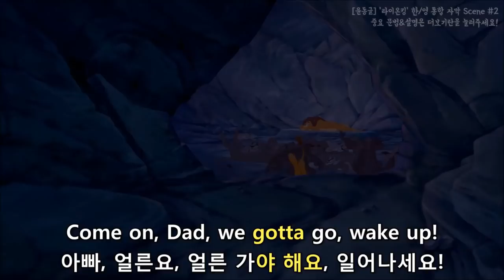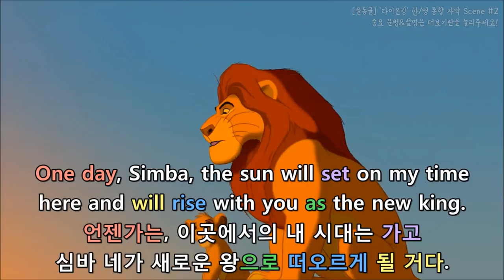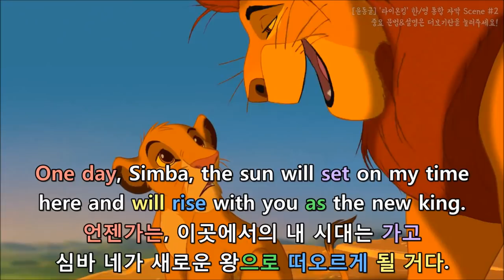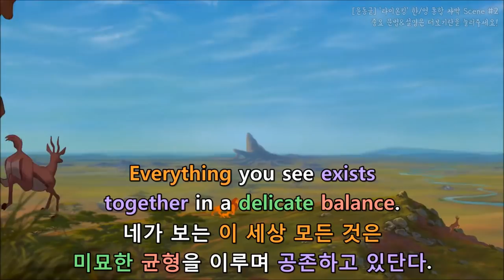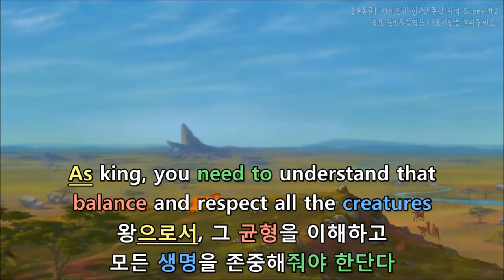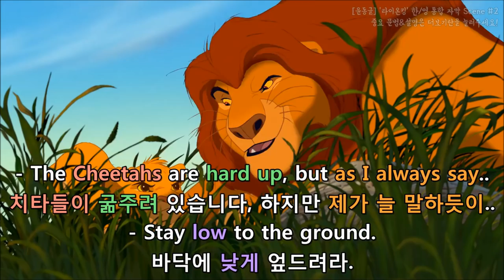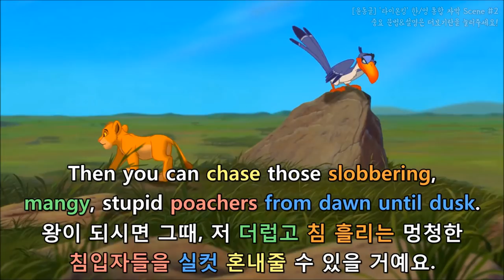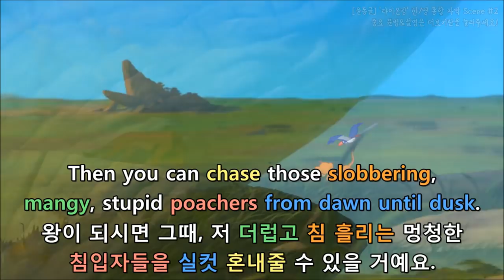[윤동글] 라이온킹 한/영 통합자막 Scene #2 (The Lion King)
영상이 삭제돼서 다시 올려요ㅠ_ㅠ
다음 영상도 하루 이틀 내에 올릴게요!

▶내용이 길어서 여기 '더보기란'에는 해설이 좀 잘렸어요!
블로그 링크 ↑ 클릭하시면 나머지 해설 다 보실 수 있어요 :)

- Dad! Dad!
아빠! 아빠!
- Come on, Dad, we gotta go, wake up!
아빠, 얼른요, 얼른 가야 해요, 일어나세요!

* gotta= (have) got to ⓥ = have to ⓥ: ~해야 한다
gotta go→가야 한다

- Oomph!
아야!
- Sorry!
죄송해요!

- Your son is awake.
당신 아들 깼어요.

* awake: (잠에서) 깬

- Before sunrise, he's your son.
해 뜨기 전엔 당신 아들이야.
* before: ~전에는
* sunrise : 동틀녘, 일출, 해돋이

- Dad! Come on, Dad!
아빠! 얼른요, 아빠!

- You promised!
약속하셨잖아요!

* promise: 약속하다

- Okay, okay. I'm up. I'm up.
그래, 알았다. 일어났다, 일어났어.

* (get) up: (잠자리에서) 일어나다

- Yeah!
야호!

- Look, Simba.
봐라, 심바.

- Everything the light touches / is our kingdom.
햇빛이 닿는 곳은 전부 우리의 영토다.

* Everything: 모든 것, 전부, 모두
* touch: 닿다, 접촉하다
* kingdom은 왕국이지만 여기서는 ‘영토’라 표현했어요.

- Wow.
- A king's time as ruler rises and falls like the sun.
지도자인 왕의 시대도 태양처럼 뜨고 진단다.

* as: ~로서
* ruler: 지배자, 지도자, 통치자
* rise: (해/달이) 뜨다
* fall: (해/달이) 지다
* like: ~처럼/같이

- One day, Simba, the sun will set on my time
here and will rise with you as the new king.
언젠가는, 이곳에서의 내 시대는 가고
심바 네가 새로운 왕으로 떠오르게 될 거다

* one day: 언젠가, 어느 날
* set: (해・달이) 지다
* rise: (해/달이) 뜨다
* as: ~로(서), ~(으)로

- And this'll all be mine?
그럼 이게 전부 내 것이 돼요?

* all: 전부, 모두
* mine: 내 것

- Everything!
전부 다!

- Everything the light touches..
빛이 닿는 곳은 전부..

- What about that shadowy place?
그럼 저 그늘진 곳은요?

* what about: ~는 요?
* shadowy: 그늘진
* place: 곳, 장소

- That's beyond our borders.
저곳은 우리 영토 밖이다.

* beyond: 밖에, 저편에, 너머
* border: 국경, 경계, 지역

- You must never go there, Simba.
저긴 절대 가면 안 된다, 심바.

* must: ~해야 한다, ~면 된다
* never: (부정문에서 not 대신 쓰여 부정 의미를 강조함)

- But I thought a king can do whatever he wants.
하지만 왕은 원하는 건 뭐든 할 수 있는 줄 알았는데.

* I thought이 또 나왔네요! I thought은 그동안 모던 패밀리에서도 정말 많이 나왔었죠~? 뜻은 ‘~인 줄 알았는데’라고 해석하시면 돼요!
* whatever: 뭐든

- Oh, there's more to being king than..
getting your way all the time.
왕이란 늘 자기 하고픈 대로만 하는 게
아니란다. 그보다 더 중요한 임무가 있지.

* There is: ~이 있다
* there is more to A than B: A에겐 B이상으로 더 중요한 게 있다
A에겐 B보다 더 (중요한) 것이 있다
* get one's (own) way: 바라던 것을 얻다, 마음대로 하다
* all the time: 항상, 내내, 줄곧

직역하면
‘왕이 된다는 건 항상 네 뜻대로 하는 것 이상의 것들이 있단다’인데,
의역해서 ↓
‘왕이란 늘 자기 하고픈 대로만 하는 게 아니란다. 그보다 더 중요한 임무가 있지.’가 됩니다.

- There's more?
더 중요한 게 있다고요?

* There is: ~이 있다

- Haha, Simba.
하하, 심바.

- Everything you see exists
together in a delicate balance.
네가 보는 이 세상 모든 것은
미묘한 균형을 이루며 공존하고 있단다.

* exist: 존재하다
* together: 함께
* exist + together: 공존하다
* delicate: 미묘한, 정교한
* balance: 균형

- As king, you need to understand that
balance and respect all the creatures
왕으로서, 그 균형을 이해하고
모든 생명을 존중해줘야 한단다

* as: ~로(서), ~(으)로
* balance: 균형
* respect: 존경하다, 존중하다
* all: 모든
* creatures: 생명이 있는 존재, 생물

- from the crawling ant to the leaping antelope.
기는 개미부터 뛰다니는 영양까지..

* from A to B: A부터 B까지
* crawling: 기는, 기어 다니는
* ant: 개미
* leaping: 뛰는, 도약하는
* antelope: 영양

- But, Dad, don't we eat the antelope?
하지만 아빠, 우린 영양을 먹잖아요?

* don’t we~?: ~하는 거 아닌가요?
우리 영양을 먹는 거 아니었어요?
=우린 영양을 먹잖아요?
* antelope: 영양

- Yes, Simba, but let me explain.
그래, 심바, 하지만 들어봐라.

* let: 해 드릴게요/하게 해 주세요
let me explain: 내가 설명해 줄게

- When we die, our bodies become the grass,
우리가 죽으면, 우리 몸은 썩어서 풀이되고,

* when: ~하면
* become: ~이 되다
* grass: 풀

- and the antelope eat the grass.
영양은 그 풀을 먹고 살지.

* antelope: 영양
* grass: 풀

- And so, we are all connected
in the great Circle of Life..
그러니 결국, 우린 모두가
자연의 섭리 속에 연결돼 있는 거란다.

* all: 전부, 모두
* the great circle of life: 위대한 자연의 섭리
로 알아두시면 돼요ㅎㅎ

- Good morning, sire!
좋은 아침입니다, 폐하!
- Good morning, Zazu.
좋은 아침, 자주.

* sire: (옛글투) (왕에 대한 경칭으로) 폐하[전하]

- Checking in.. with the morning report.
아침 보고와 함께 인사 드리겠습니다.

* check in: 출근했음을 알리다, 출석하다
여기서는 ‘인사 드리겠습니다’로 의역했어요!
* report: 보고

- Fire away.
시작하게.

* fire away: (명령문 형태로 쓰여)
말[질문]해라, 시작해라

- Well! The buzz from the bees is that
the leopards are in a bit of a spot..
우선! 벌들의 소식통에 의하면
표범들이 곤경에 처했다고 합니다..

이 문장은 의역한 문장이고
직역한다면 이렇습니다
'우선! 벌들이 윙윙거렸던 건 표범들이 곤경에 처했기 때문이었습니다'
* S(주어) + is that + ~: 주어가 ~한 것은 ~때문이었다
이 대사는 ‘bees’에 ‘buzz’를, ‘leopards’에 ‘in a spot’를 써서 표현한 언어유희로 보시면 됩니다.

* buzz: 벌이 윙윙거리다 / 수군거림, 소문
* leopards: 표범
* in a spot: 곤경에 처한, 곤란하게 된
= in a little bit of trouble

이 문장에서 “buzz”는 “소식통”, “벌이 윙윙거리는 소리” 이 두 가지 의미를 함께 가지고 있어서 두 가지 모두 말이 됩니다. 원래 “벌이 윙윙거리는 소리”를 바탕으로 “소식통”이란 말이 생겨난 건데 실제 벌들이 소식통을 전했다는 표현 자체가 원어민이 들으면 좀 재미난 부분입니다.

또 ‘leopard(표범)’의 가죽엔 ‘spot(점)’이 있는데 ‘spot’이 ‘in a spot’으로 쓰이면 ‘곤경에 처한’이란 뜻이 되므로 재밌던 부분이었습니다.

- Oh, really?
아, 그래?
- The baboons are going ape..
개코원숭이들은 미쳐 날뛰고 있고..

* baboon: 개코원숭이
* go ape: 미친 듯 화를 내다(흥분하다), 미쳐 날뛰다